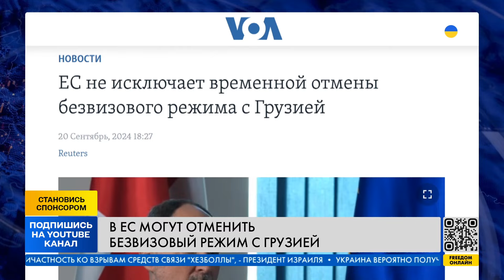😨 ШОК! УЖЕ Й БЕЗВИЗ ОТМЕНЯЮТ! ГРУЗИЯ УСПЕШНО идет на дно К РОССИИ!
Ситуация в Грузии крайне напряжённая! Основная партия имеет пророссийские интересы и тянет страну на дно! ЕС отменяет стране безвизовый режим! Какая партия продвигает интересы РФ в Грузии? Насколько все печально? Расскажем в нашем видео!